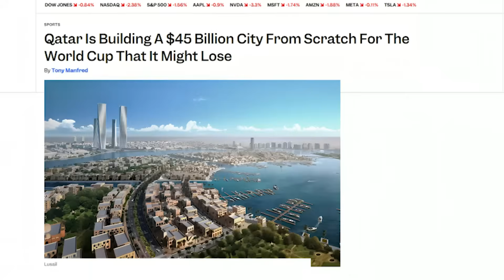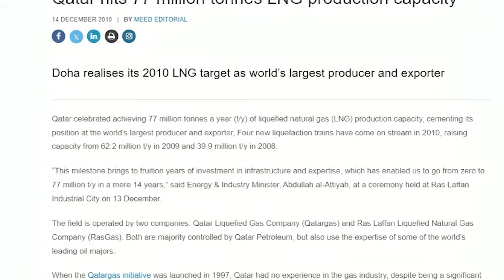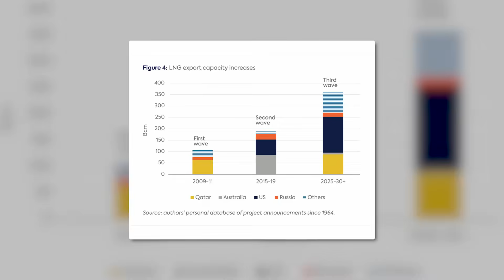Qatar's $45 Billion Smart City That's Changing Everything in 2026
Welcome back to @StructuresUnchained your weekly deep dive into the world’s most ambitious megaprojects.

lusail City — Qatar $45 B “City of a Lifetime”
Sharq lusail Crossing — Stitching Doha and Lusail Across the Sea
North Field LNG Expansion — The Engine Funding It All
World Cup Legacy — Stadiums After the Spotlight

Just north of Doha , Qatar is drawing a second city onto the map: Lusail, a 38-square-kilometre smartcity with its own skyline, tram network, and artificial islands, built for nearly half a million people. Today we’re not just touring Lusail’s towers. We’re tracing the system that makes it possible: the gas field paying for it, the record-breaking bridge-and-tunnel link meant to fuse it to Doha, and the 2022WorldCup stadiums still trying to prove they’re more than a one-month spectacle